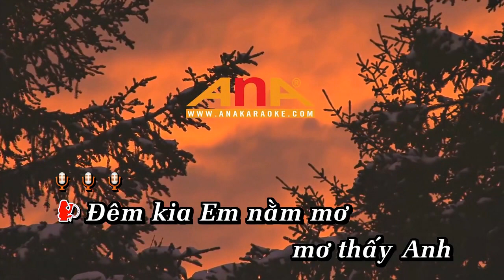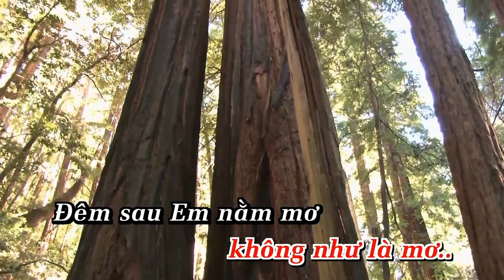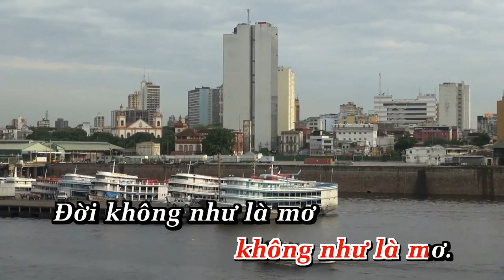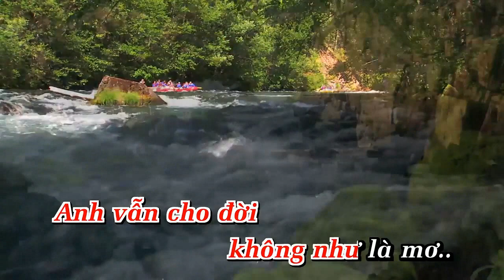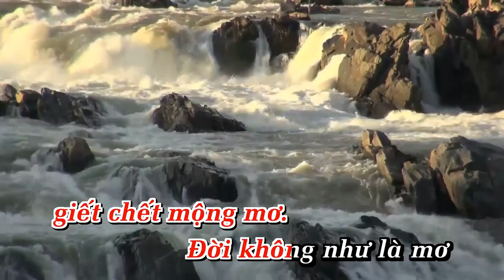Đời Không Như Là Mơ (DKNLM) | Le Dung Thang [Beat phối Karaoke Ana]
ĐỜI KHÔNG NHƯ LÀ MƠ
Sáng tác: Trầm Tử Thiêng
Thể hiện: Lê Thắng